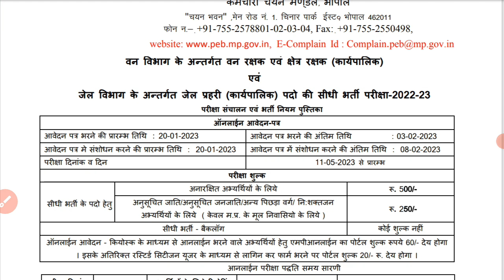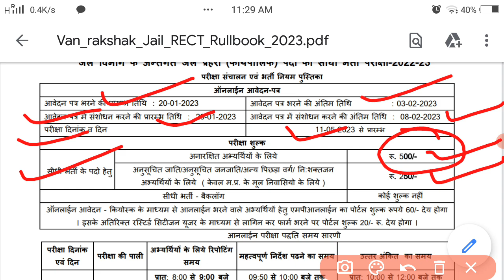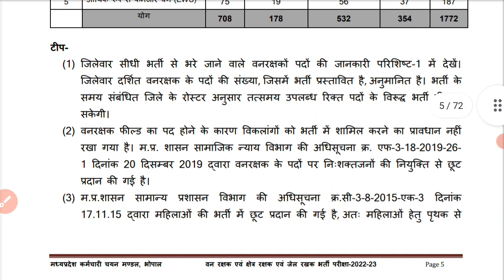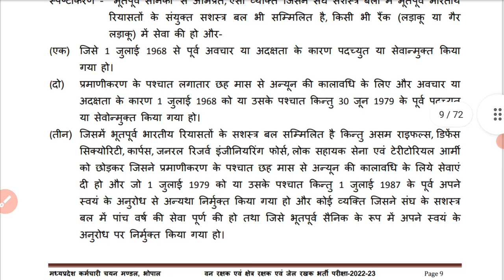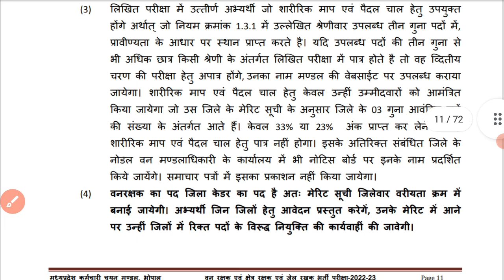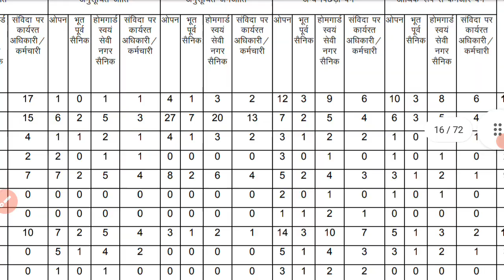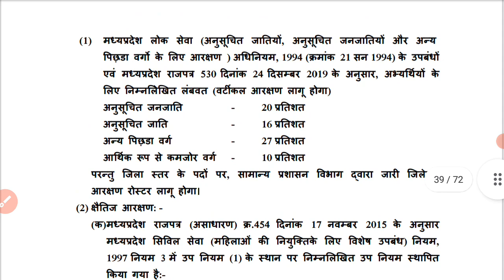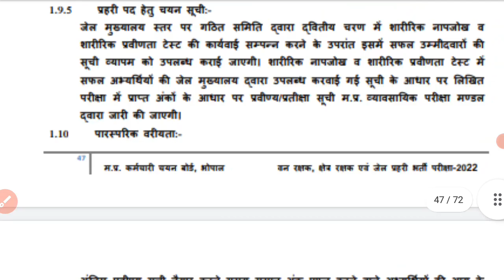forest guard and jail prahari vacancy 2023 | वन रक्षक भर्ती 2023 online apply | 12th pass job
Friends, forest guard and jail prahari bharti notification out hua hai

Forest guard new recruitment 2023
वन रक्षक भर्ती 2023
MP forest guard vacancy online apply
mp govt new vacancy
Latest vacancy
Permanent govt job
Upcoming govt job in 2023
12th pass upcoming govt jobs
10th pass upcoming govt jobs in 2023
2023 upcoming bharti
2023 upcoming vacancy
Salary of forest guard
Salary of jail prahari